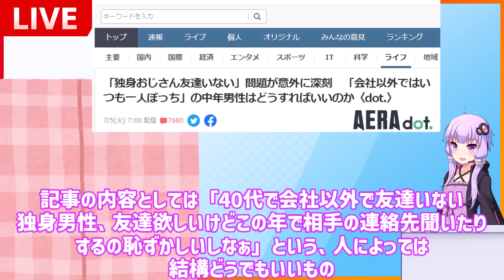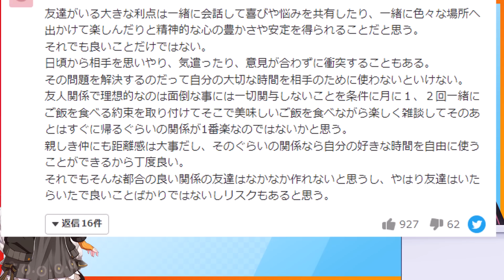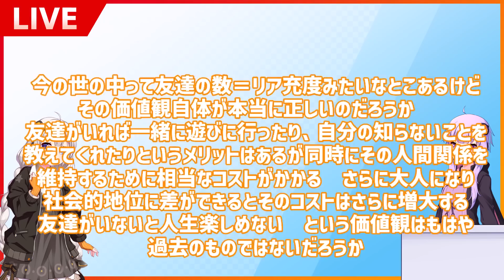ヤフコメ民、なぜか「40代独身友達ゼロ」という記事に超反応してしまう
アマプラでリコリコ1話見ました　あら＾～こういうのでいいんですわぞ～
みんなもVOICEROID買って動画作ろう！